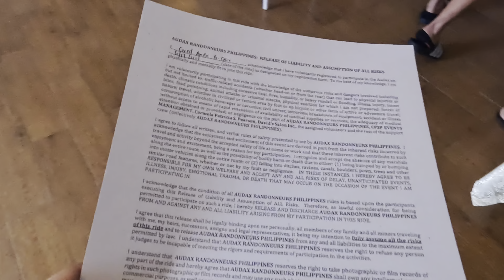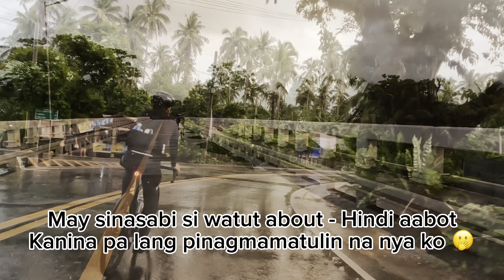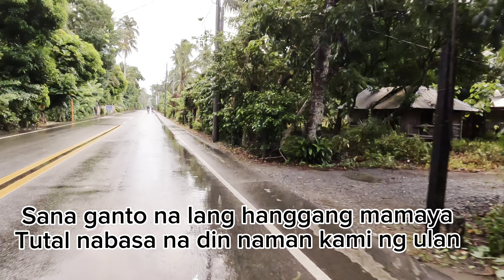AUDAX BALER 2023 - Bike Vlog #11